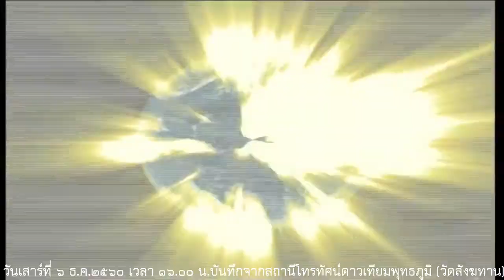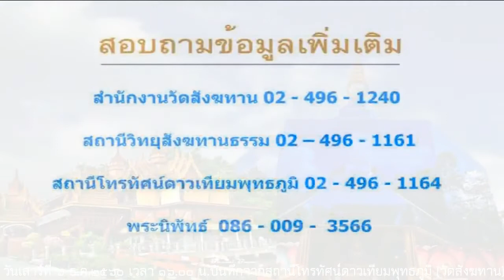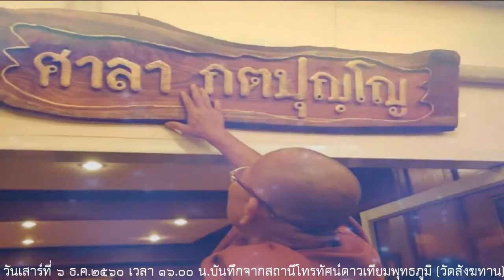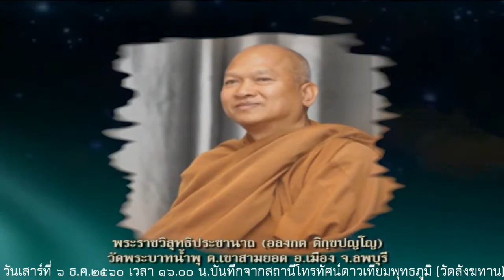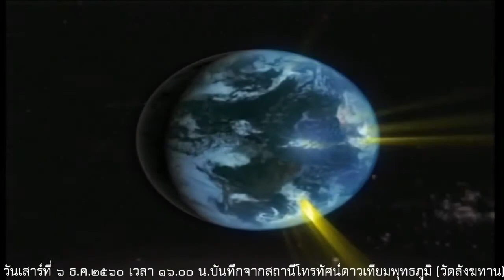วันเสาร์ที่ ๖ ม.ค.๒๕๖๐ ธรรมะสว่างใจ หลวงพ่ออุดม ปริปุณโณ วัดบ้านพลับ จังหวัดสระบุรี